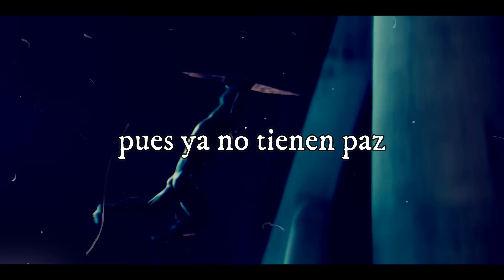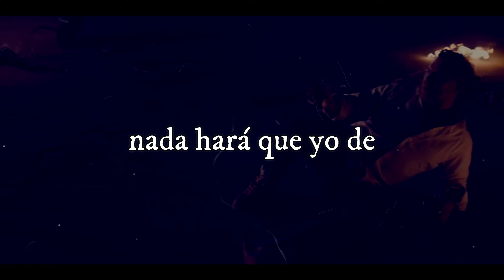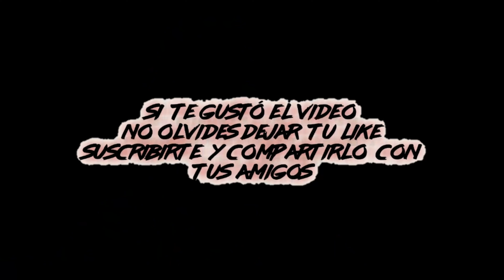VENOM RAP | "Simbiosis Letal" | Venom The Last Dance Rap 2024 (Prod. Agidullin)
Rap de Venom - Venom The Last Dance Rap

Hola Depredadores!! Hoy les traigo un nuevo rap y esta vez es el de Venom, de la saga de Sony, espero les guste.
Recuerden que si les gustó el video no olviden dejar su like y compartirlo, también les sugiero suscribirse y activar la campanita para no perderse ninguno de mis video, nos vemos!!

✔️Créditos

Voz, Letra, Mezcla - Masterización & Vídeo: NahuLyon

Instrumental: @agidullin

✔️Más Raps!!